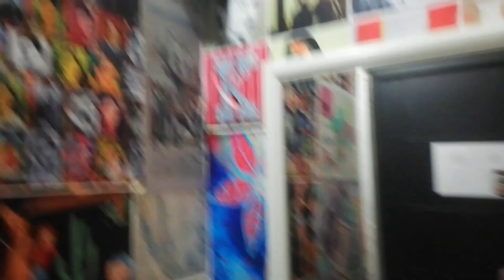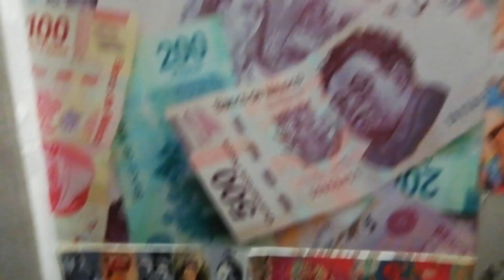VLOGMAS DÍA 18 | PROBANDO COMIDA MEXICANA | ALGO LINDO ME ESTÁ SUCEDIENDO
OBTÉN US$ 5.00 o US$ 10.00 DE DESCUENTO EN TU PRIMERA COMPRA EN IHERB CON ESTE CÓDIGO: CBQ480

Cualquier duda, petición o sugerencia estoy atenta a tus comentarios :) NO SPAM NI VENTAS POR FAVOR.

*Video 100% realizado por mí, sin auspicios*